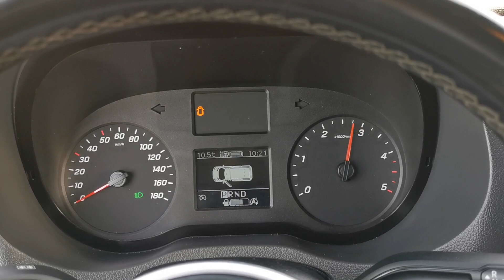Kleyn Vans - MERCEDES-BENZ SPRINTER 211 2018 94,610 km